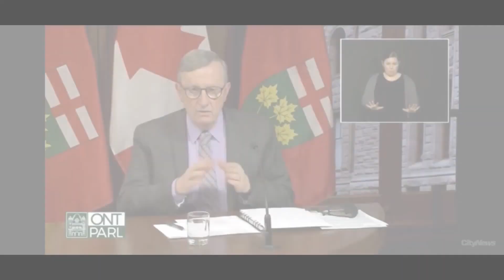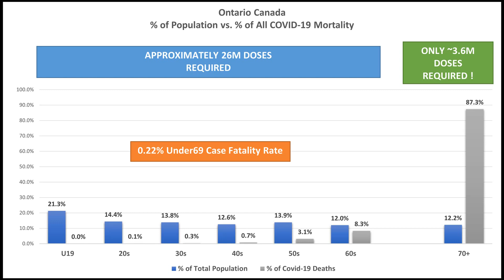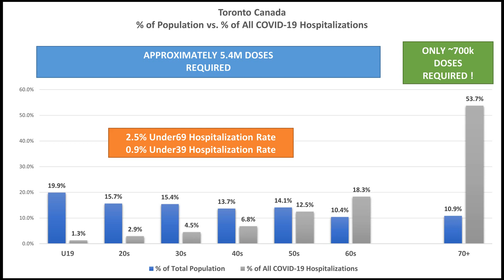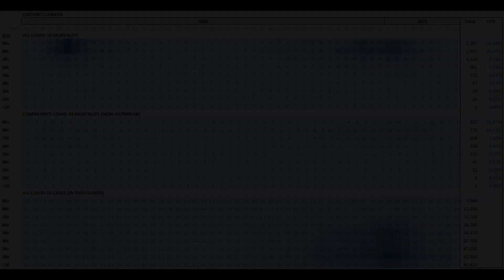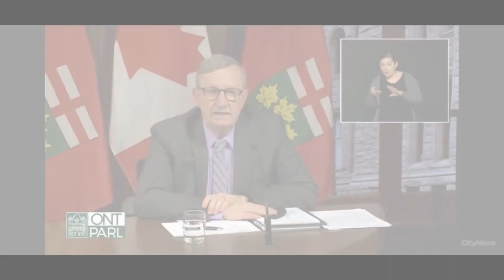Mass vaccination? Why do we need it in Ontario (or anywhere)? COVID-19 Public Policy Questions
This video explores public health policy for COVID-19 in Ontario as it relates to vaccine roll-out. I argue that given that only a small proportion of the overall population is at risk of hospitalization and death, that administering vaccines to a relatively small group of vulnerable people should allow us to reopen the cities imminently. I share and discuss clips from recent news conferences with public health officials and walk through some of the related data.

Please note: clips of public health officials have been edited to keep the video short. The full press conferences with full comments from the health officials are here: